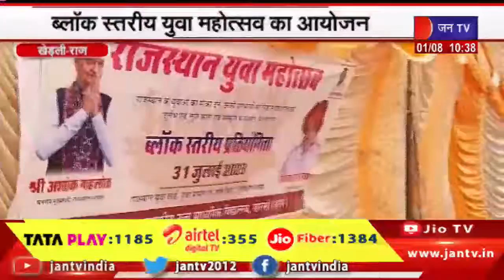Khedli Raj | ब्लॉक स्तरीय युवा महोत्सव का आयोजन, प्रतियोगिता में प्रतियोगियों ने दिखाई प्रतिभा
Watch JAN TV on :
Tata Play DTH : 1185
Airtel DTH: 355
JIO Fiber: 1384